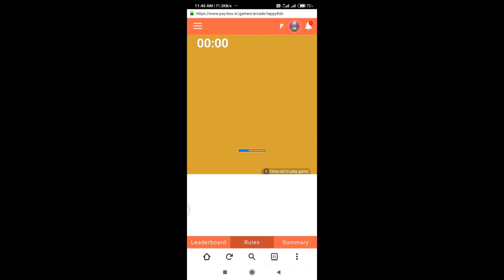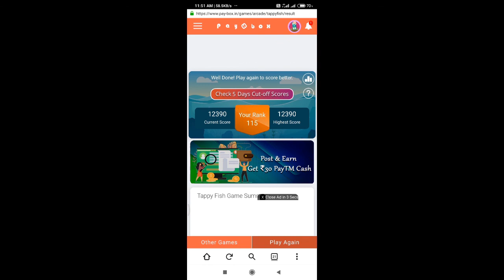OMG TAPPY FISH WAS HACKED In Pay-Box To Get Easily Rank ||100% Working Trick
doston is video mein aapko Kaise paybox for tappy fish Kelkar aasani Se Rank Lagaya

dosto iss lss link join hone per 15rupess ka sigh up bonus milega

dosto iss ke liye aapko BRAVE browser KO  play store se download karke khelana hai